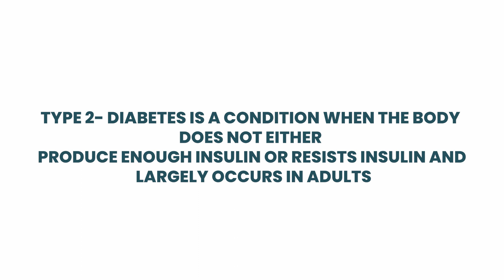American Heart Association Promo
Want videos that will convert your viewers to customers? 💲💲

We're here to help - Our mission is to help businesses succeed by providing the most impactful, creative, and scroll-stopping video ads. Our videos are proven to generate more engagements, leads, and hence conversions.

✅ Sell your products or services online successfully!
✅ Increase consumer confidence!
✅ Avoid complicated video software!
✅ Stop getting ripped off by scammers!
✅ Get affordable video ads that won't break the bank!